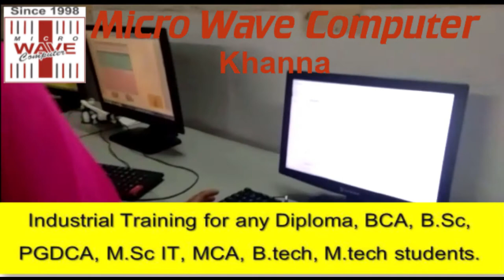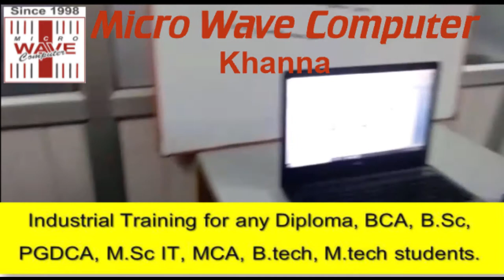computer class room at micro wave computer khanna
Micro Wave computer is a top leading IT company, established on 16 November 1998. This company deals in making different profiles like Web designing, Web development and Digital Marketing. We put best of our efforts and purity in the services, we provide, which ultimately leads to customers and students satisfaction.